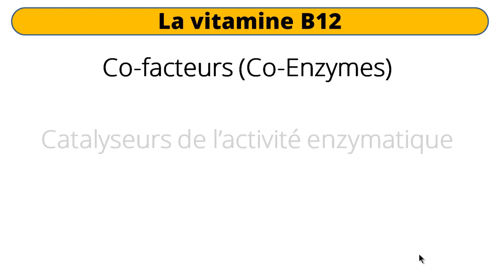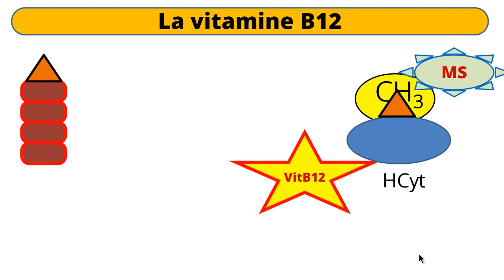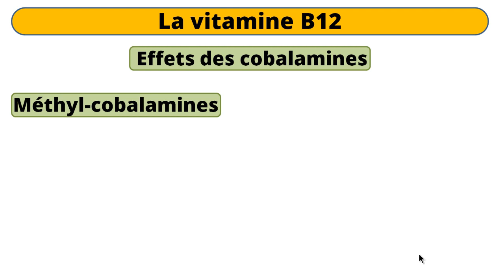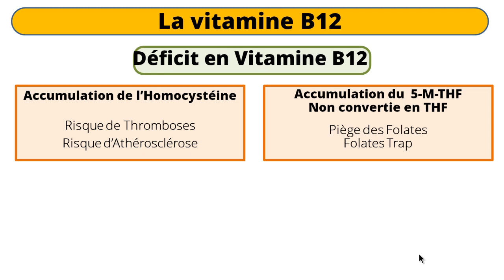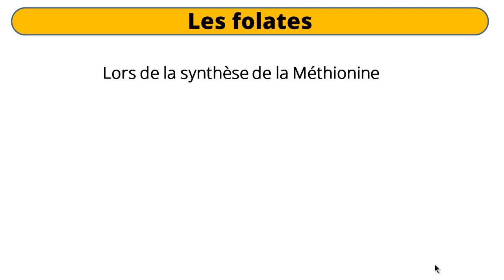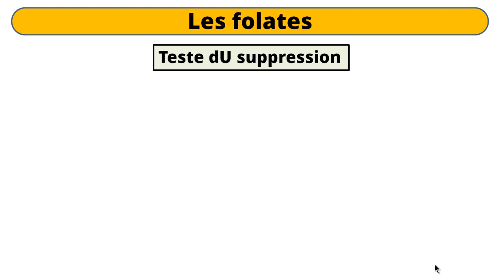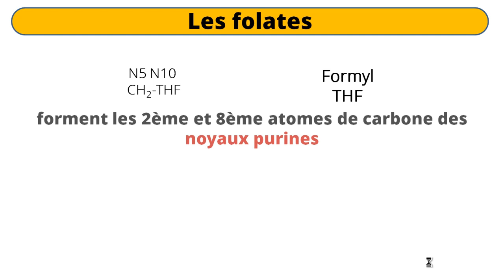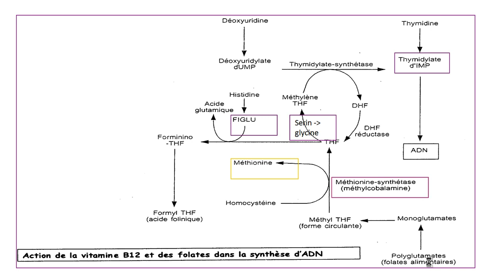Métabolisme des folates et de la vitamine B12